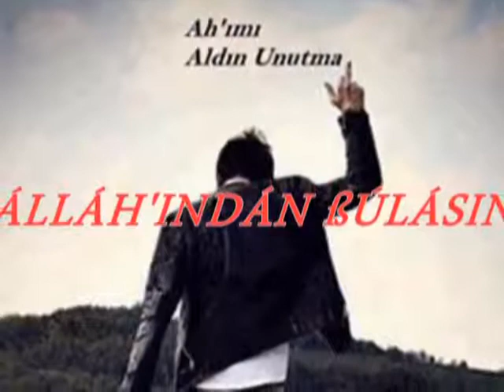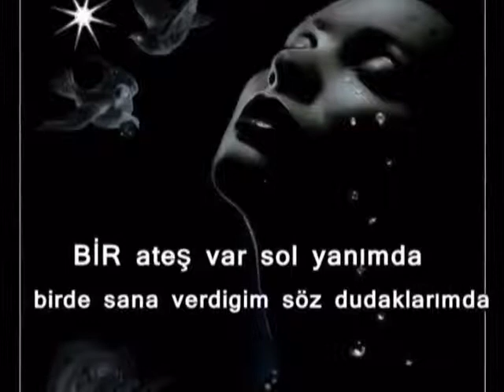Máhşéŕ Tüŕk ALLAHINDAN BULASIN ŞİİR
Ayas satılık daireler, Bala satılık daireler, Beypazarı satılık daireler, Çamlıdere satılık daireler, Çankaya satılık daireler, Çubuk satılık daireler